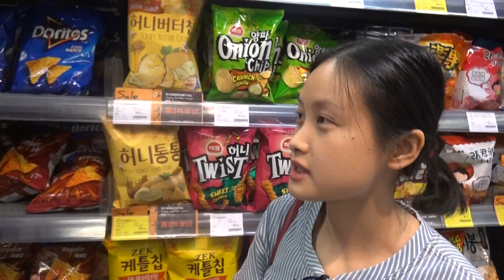K-Food zone in supermarket in Wuhan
Interview video by shopper in Wuhan